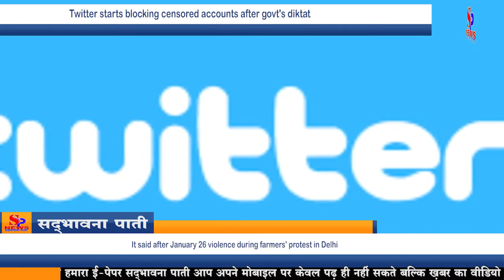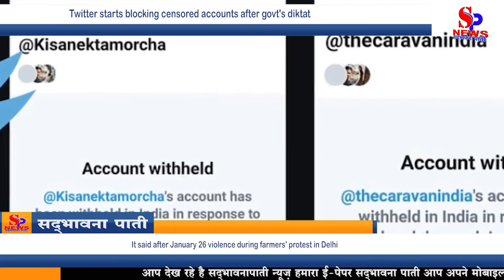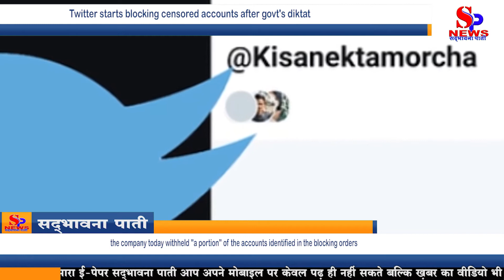Twitter starts blocking censored accounts after govt's diktat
Over 500 accounts suspended, no action on accounts of journalists, activists, politicians: Twitter

Twitter says "values that underpin the Open Internet and free expression" are increasingly under threat around the world; lists action taken against flagged accounts after govt's non-compliance notice

In its update on action taken against accounts spreading inflammatory "farmer genocide" tweets and pro-Pakistan and Khalistan agenda, social media giant Twitter has said it has reduced visibility of tweets spreading "harmful content" and permanently suspended over 500 accounts violating its rules.

Separately, the company today withheld "a portion" of the accounts identified in the blocking orders under its 'Country Withheld Content' policy within India only. Twitter said these accounts continue to be available outside of India. Twitter said it has not taken any action on accounts of news media entities, journalists, activists, and politicians as it violated "speech and freedom of expression" under the Indian law. "To do so, we believe, would violate their fundamental right to free expression under Indian law," Twitter said.

The company said it has been served with several separate blocking orders by the Ministry of Electronics and Information Technology (MeitY), Government of India, under Section 69A of the Information Technology Act. Of these, two were emergency blocking orders that we temporarily complied with but subsequently restored access in a manner that we believe was consistent with Indian law, it said. "After we communicated this to MeitY, we were served with a non-compliance notice."

The company said MeitY (Ministry of Electronics and Information Technology) has been informed about its action on Wednesday. "We will continue to maintain a dialogue with the Indian government and respectfully engage with them," it added.

Twitter also said "values that underpin the Open Internet and free expression" are increasingly under threat around the world. The social media giant added that it "exists to empower voices to be heard", and continues to make improvements so everyone - no matter their views or perspective - feels safe participating in the public conversation.

It said after January 26 violence during farmers' protest in Delhi, Twitter's global team provided 24/7 coverage and took enforcement action judiciously and impartially on content, trends, tweets, and accounts that violated its rules, Twitter clarified.

The company said the action was taken against hundreds of accounts inciting violence, abuse, wishes of harm, and threats that could trigger the risk of offline harm. Certain terms were prevented from appearing in trends and suspended over 500 accounts engaging in clear examples of its "platform manipulation and spam", it said.

Notably, the government had earlier warned Twitter officials of jail term or penalty for not following its order on banning of these accounts. Twitter CEO Jack Dorsey's liking of certain pro-farmer tweets by international celebrities also irked the ministry. Twitter also reached out to the government for a formal dialogue but IT minister Ravi Shankar Prasad may likely decline the company's request.